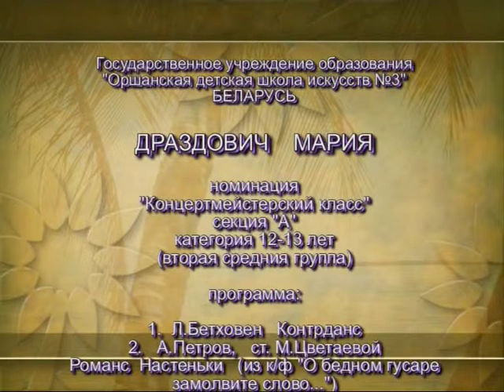Мария Драздович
конкурс "Музыкальный фейерверк", г. Орша, Беларусь   ДШИ №3
номинация "Концертмейстерский класс"